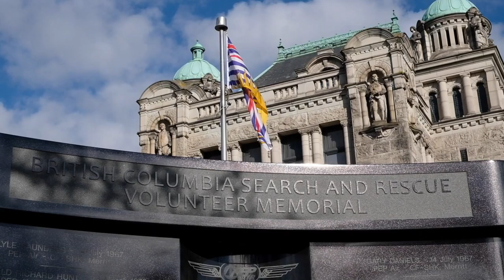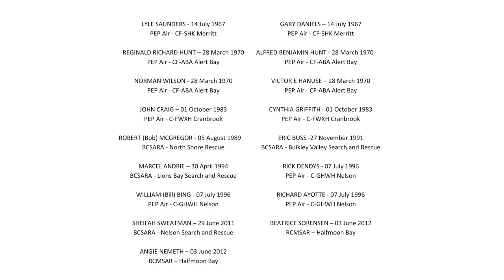BC honours search and rescue teams with volunteer memorial at the BC Parliament Buildings.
BC unveiled a permanent memorial and monument dedicated to the search and rescue volunteers who have paid the ultimate sacrifice in the service of our public safety – and to honour those who continue to serve.

The memorial represents land, marine and aviation Search and Rescue volunteers: the BC Search and Rescue Association, Royal Canadian Marine Search and Rescue and PEP Air and sits adjacent to the newly unveiled BC Emergency Services Garden of Honour, and existing memorials dedicated to British Columbia’s fallen Law Enforcement officers, Fire Fighters, and Paramedics.